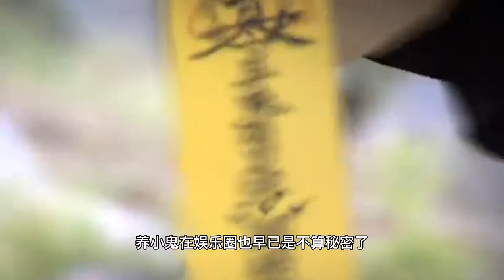古曼童和養小鬼，把鬼請到家中就能發財?